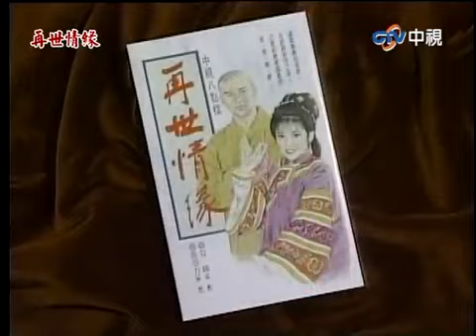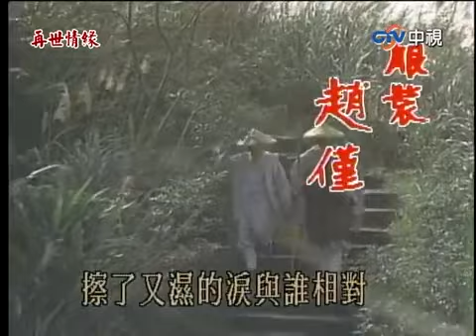布政司自保狠殺外甥 和尚解心結化敵為友【再世情緣】EP22 楊慶煌 況明潔 曹健 沈海蓉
布政司自保狠殺外甥 和尚解心結化敵為友